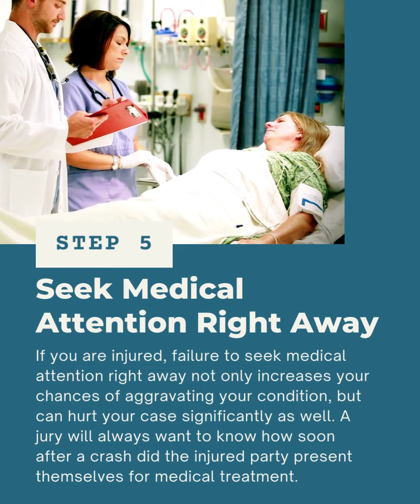Steps To Take After A Car Accident | Florida Car Accident Lawyer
You are required to take certain actions to avoid being in violation of the law if you are involved in a car crash in Florida. Although not required, additional action will improve the viability of any potential personal injury claim in the event you or a passenger are injured. This video will highlight the five most important steps to take after a car accident. Contact the Law Offices of Robert Gluck at (877) Gluck-Law if you have been involved in a Florida car accident to find out how they can help you get the justice you deserve.